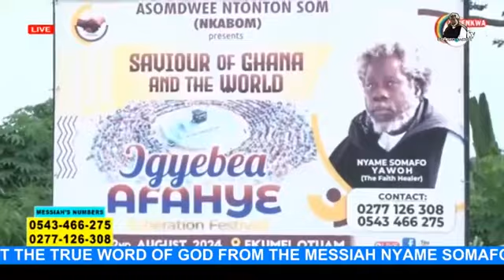Millions of Spirits Go Around The Third Temple Of God.